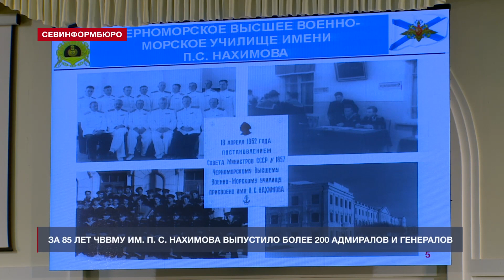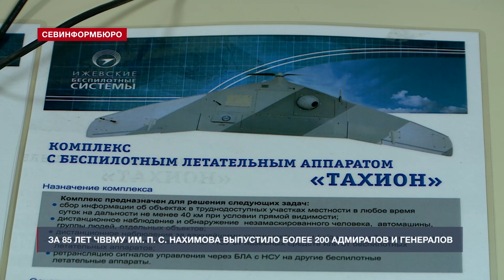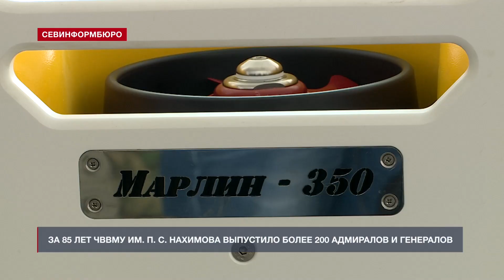За 85 лет ЧВВМУ им. П. С. Нахимова выпустило более 200 адмиралов и генералов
Сохранение славных традиций в обучении и воспитании настоящих патриотов и офицеров Военно-морского флота. 1 апреля исполняется 85 лет со дня образования Черноморского высшего военно-морского училища им. П. С. Нахимова. Накануне в образовательном учреждении Министерства обороны России прошла военно-историческая конференция. Руководство и преподаватели вуза, нынешние курсанты и выпускники прошлых лет вспомнили важные страницы летописи Черноморского высшего военно-морского училища им. П. С. Нахимова.